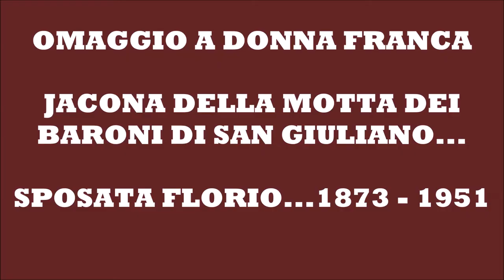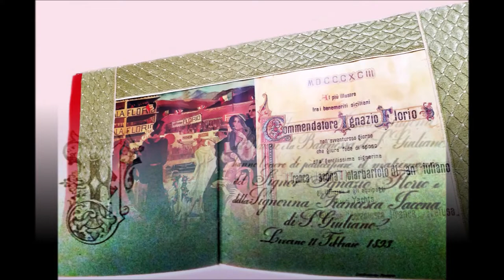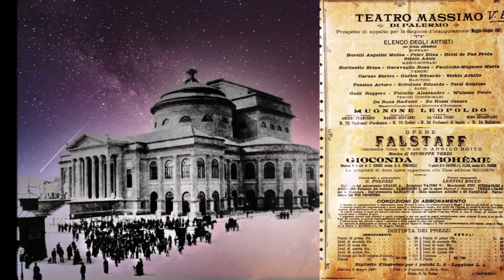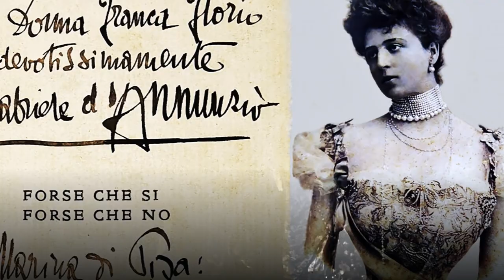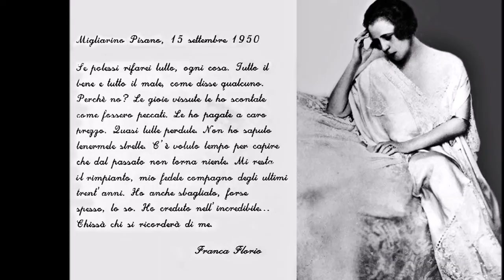OMAGGIO A DONNA FRANCA FLORIO